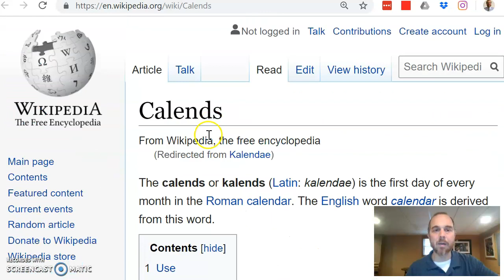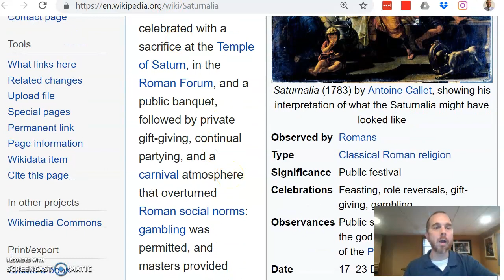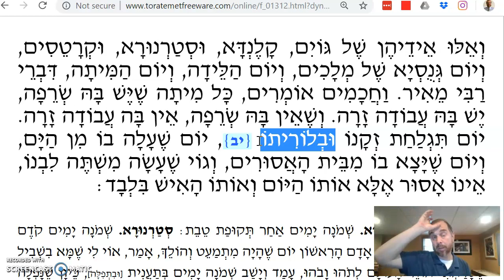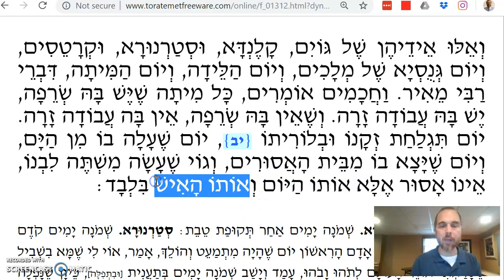Avodah Zarah Chapter 1 Mishnah 3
Specific religious idolatrous holidays